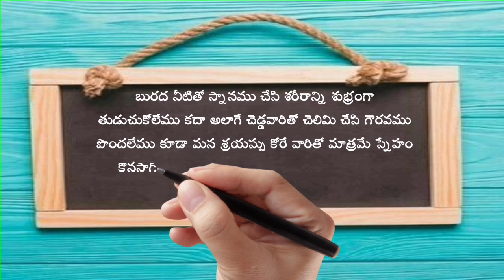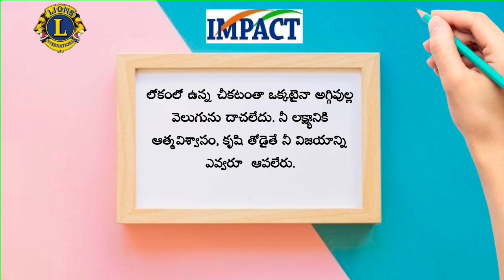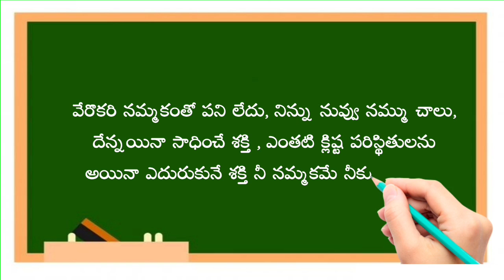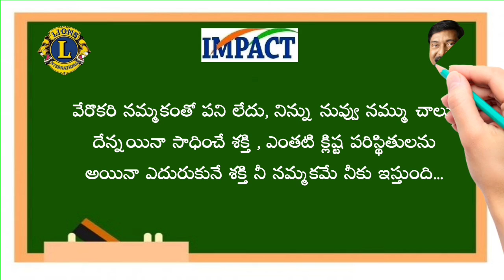LIFE CHANGING QUOTES | జీవితాన్ని మార్చే మంచి కొటేషన్లు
*హైదరాబాద్  మరియు  పరిసర ప్రాంత యువతకు శుభవార్త*📢

కోవిడ్ లాక్డౌన్ వల్ల 2 సంవత్సరాల తర్వాత మళ్లీ *ఇంపాక్ట్  ఫౌండేషన్*
గొప్ప స్పీకర్లతో మరిన్ని కొత్త అంశాలతో తిరిగి మీ ముందుకు వచ్చింది.

🏵️ *ముఖ్యంగా విద్యార్థులకు, యువకులకు, నిరుద్యోగ యువతకు అద్భుత మైన అవకాశం*

*3 రోజుల ఉచిత సాఫ్ట్ స్కిల్స్ శిక్షణ కార్యక్రమం @ సికింద్రాబాద్ లో*

👉🏽Note: మొదటగా నమోదు (Registration) చేసుకున్న 500 మంది సభ్యులకు  ఉచిత  మధ్యాహ్న భోజన వసతి కలదు.

ఉదయం 9 గంటల నుండి రాత్రి 9 గంటల వరకు ఉచిత శిక్షణ కార్యక్రమం.

 *అందరికీ స్వాగతం*💐

 తెలుగు రాష్ట్రాల్లో  అత్యంత పేరొందిన గొప్ప వక్తలు డాక్టర్ పట్టాభిరామ్, డాక్టర్ యండమూరి, వివి లక్ష్మీనారాయణ, బాల లత మేడమ్, ప్రొఫెసర్ సుమితా రాయ్, జగన్ గురూజీ, మేధా చిరంజీవి, సాయి సతీష్, సుధీర్ సంద్ర, ఆకెళ్ల రాఘవేంద్ర,గంప నాగేశ్వర్ రావు మరియు 70 మంది టాప్ మోస్ట్ సాఫ్ట్ స్కిల్స్ ట్రైనర్లచే అద్భుతమైన వ్యక్తిత్వ వికాస కార్యక్రమం.

*అంశాలు :: కమ్యూనికేషన్ స్కిల్స్, సాఫ్ట్ స్కిల్స్, టైమ్ మేనేజ్‌మెంట్ మరియు మరెన్నో*

👉🏽 *జూన్ 10,11,12* తేదీలలో హరి హర కళా భవన్, సికింద్రాబాద్

Registration link👇🏼

వెంటనే నమోదు చేసుకోండి.

*సదా సమాజ సేవకై అంకితమై పని చేస్తున్న మీ... Impact Foundation*. 🙏😊